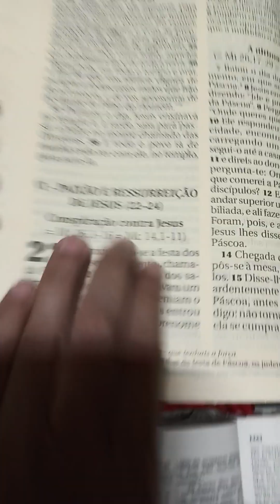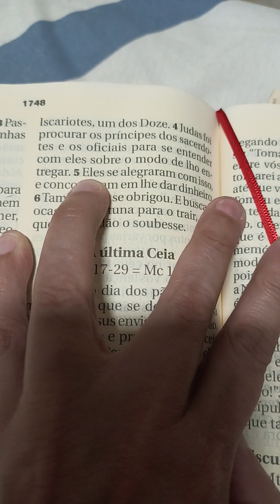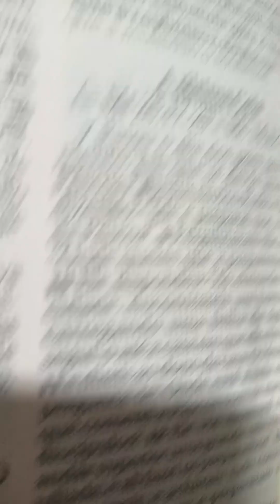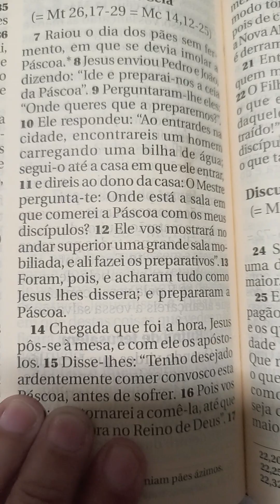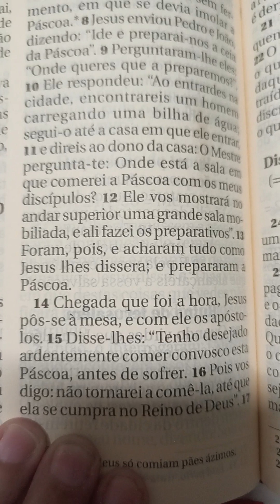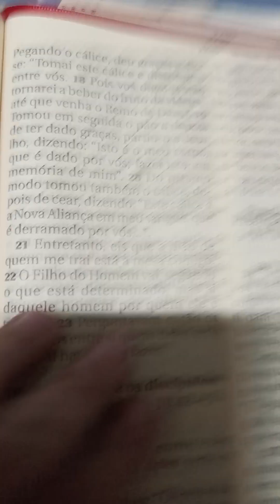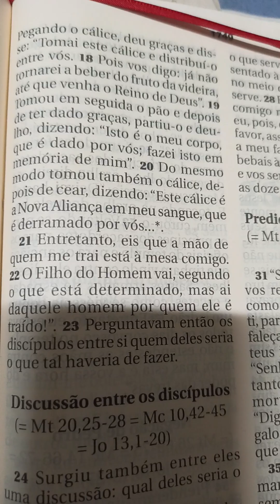LUCAS CAP:22 PÁSCOA DE JESUS!pascoa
LUCAS CAP 22 : PÁSCOA DE JESUS!